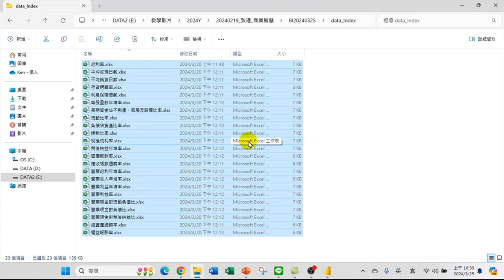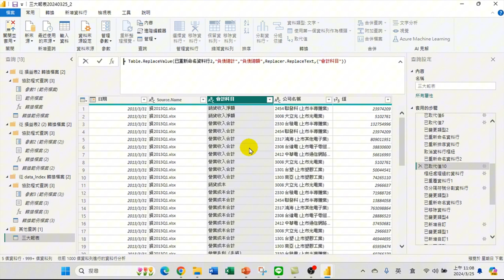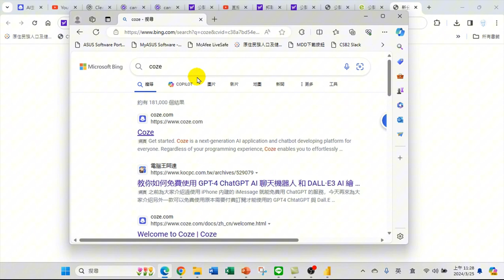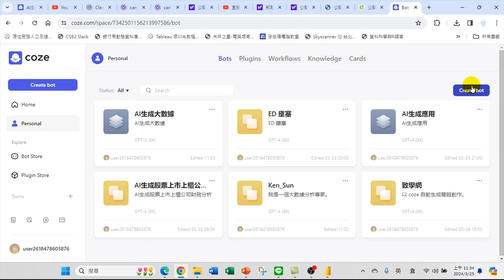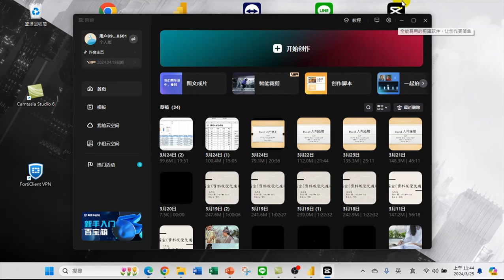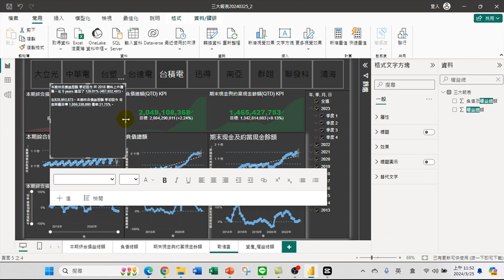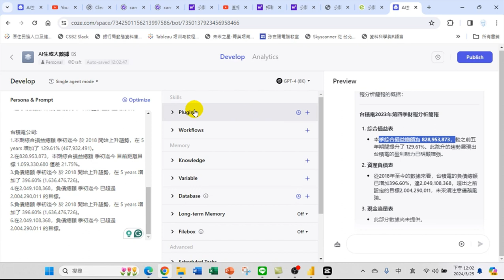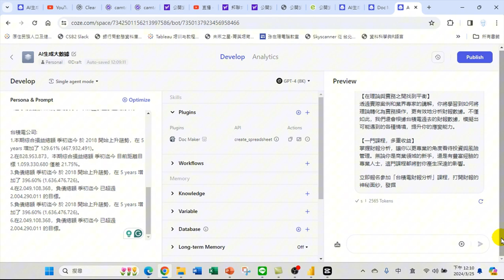大數據分析-戰情室第六次課程_3月25日_戰情室2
讓我們一同迎戰數據的洪流，精準地揭示隱藏其中的寶藏。準備好參與全新一季的"大數據分析戰情室第六次"課程了嗎？
本季的課程"戰情室-6_循比(與上季相比)_加入2023年第四季新資料_聯邦式學習加入其他指標_AI生成式大數據分析"，包含了更多全新的學習元素。這次，我們會用大數據分析的手法，藉由新加入的2023年第四季資料，探討上季與本季的數據變化，追蹤最新的趨勢，與時俱進。
此外，我們會透過聯邦式學習，加入其他具有影響力的指標來一起分析。這將增加我們分析的多元面向與全面性，讓我們能夠更深入地體會大數據分析的魅力。

00:00:00-00:30:00 循比
00:30:00-01:00:00 滾動式預測
01:00:00-01:30:00 時間智慧函數之年初迄今
01:30:00-02:00:00 與去年相比
02:00:00-02:30:00 季初迄今
02:30:00-02:45:00 Total YTD (Year to Date)
02:45:00-03:00:00 Same Period Last Year